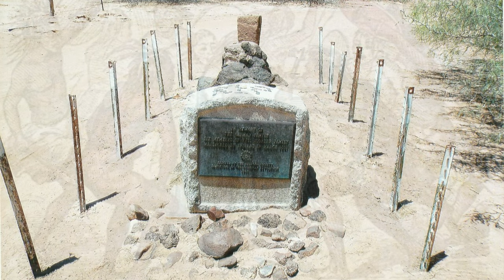OLIVE OATMAN | A.I. Brings History to Life | Stories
Experience the remarkable story of Olive Oatman like never before, as cutting-edge A.I. technology brings her to life before your eyes. Through this innovative technology, you can hear Olive's story directly from the inspiring woman herself, transporting you to a world where the indomitable human spirit overcomes incredible adversity. This unforgettable experience is sure to leave a lasting impression, bringing you closer than ever to the remarkable history of the American West.

Olive Oatman was a young woman who became famous in the mid-19th century for being the first tattooed white woman in the United States. She was born in 1837 in Illinois, and when she was 14 years old, her family joined a group of Mormons who were traveling west to settle in California.

During their journey, the Oatman family was ambushed by a group of Yavapai Indians, who killed Olive's parents and four of her siblings. Olive and her younger sister Mary Ann were taken captive by the tribe and forced to live with them as slaves.

After a year her and her sister were traded to the Mojave Tribe where they were treated much kinder and they recieved their famous blue tattoos on their chins and arms. Sadly, Mary Ann died of starvation during a famine. In 1856, Olive was finally rescued by the U.S. government and returned to white society.

Olive's story became widely known and was sensationalized by the media, who depicted her as a tragic victim of savage Indians. She later wrote a book about her experiences, titled "Life Among the Indians," which further cemented her place in popular culture.

Despite the exploitation of her story, Olive Oatman remains an important figure in the history of the American West, as a survivor of a traumatic event that reveals the complex and violent interactions between Native American tribes and white settlers during this period.

You can show your support for the channel with a Like and a Comment, Thank You!

Occasionally, we incorporate artwork that is specially created by Echoes Of Greatness into
our videos. All rights to our videos and audio recordings are copyright protected (2023)